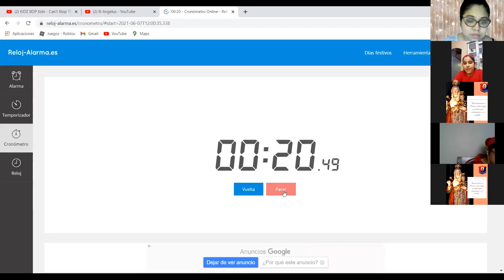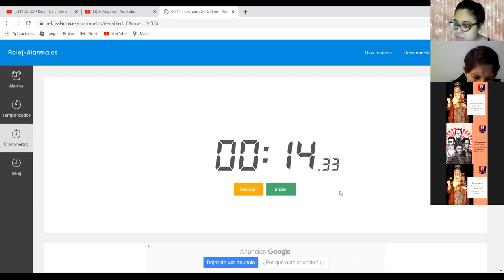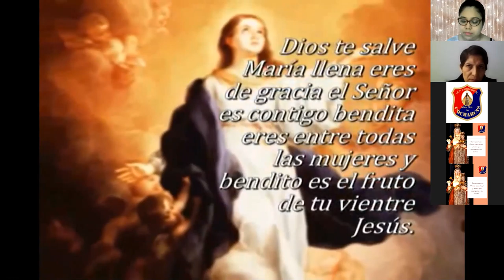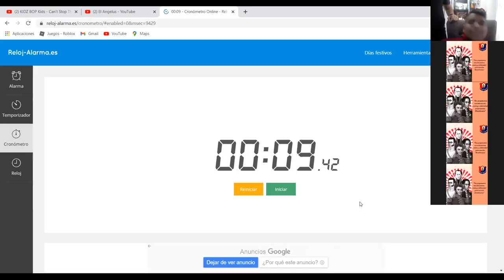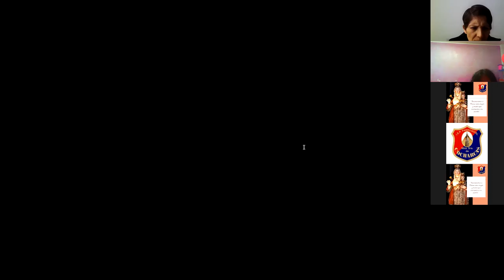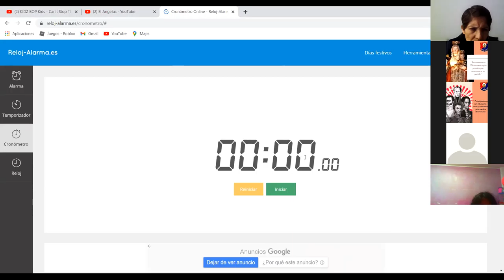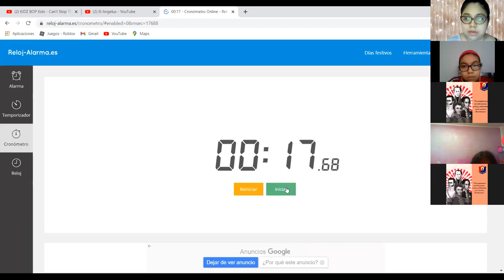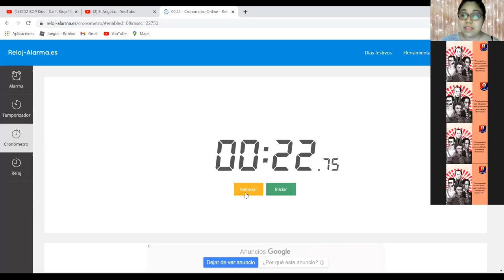5to Prim 07 06